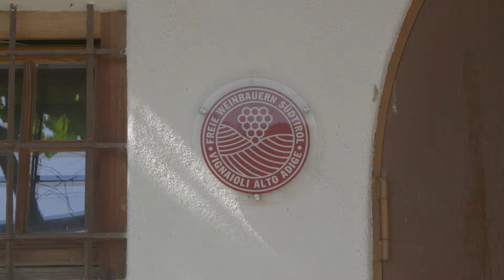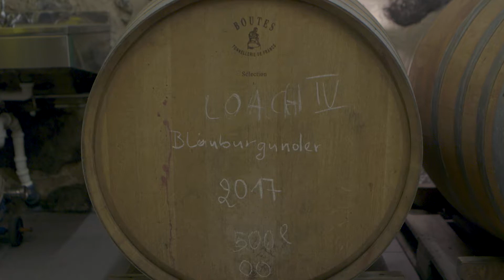Tenuta Radoar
Un sorso di “alta” qualità - I nostri vigneti crescono fino ad un altitudine di 900 m e hanno raggiunto un' età superiore ai 40 anni di vita. Sono il terreno scistoso e l'elevata irradiazione solare che rendono possibile la viticoltura a quest'altitudine.